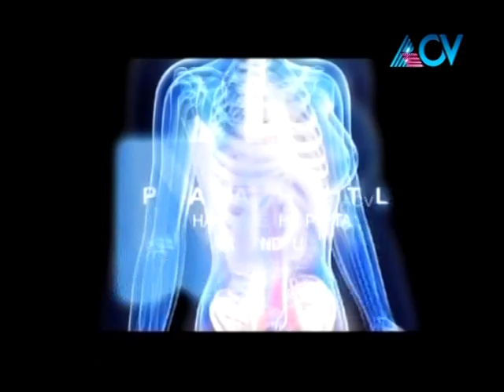Dr Sweety Punarjani on Lifebeats on January 25 2019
Uterus and its problems